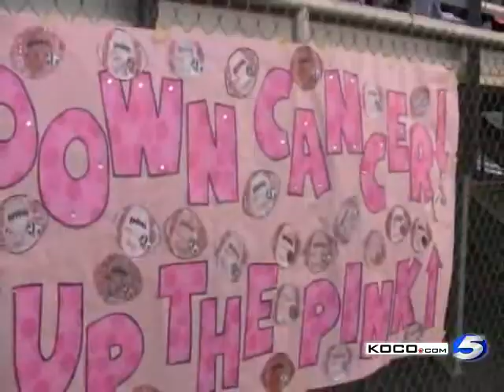Highlights: Purcell Nips Lexington 28-19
High School Playbook's Randall Knowles shot this video from Purcell's 9-point win over Lexington on Friday night.